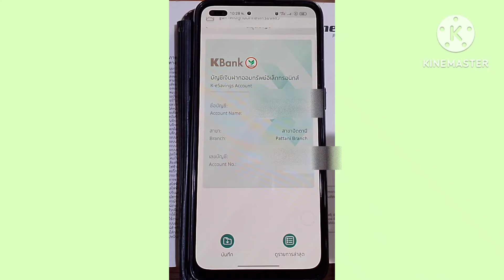วิธีดูหน้าสมุดบัญชี kplus บนมือถือ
เป็นบัญชีเงินฝากอิเล็กทรอนิกส์ ไม่มีเล่มสมุด สามารถนำไปใช้เหมือนหน้าสมุดบัญชีทั่วไป
ฝากกดไลค์ กดแชร์ กดติดตามและกดกระดิ่งด้วยนะครับ เพื่อไม่พลาดคลิปใหม่ๆ ขอบคุณครับ